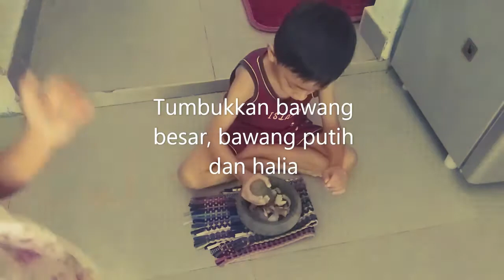Masak masak Sup Ayam; Bonding Session Between Parent & Child.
RMO... maka marilah kita belajar memasak.
Ajar anak serta suami.

Resepi hari ini sup ayam mudah.

Memasak ini bukanah sanga susah.